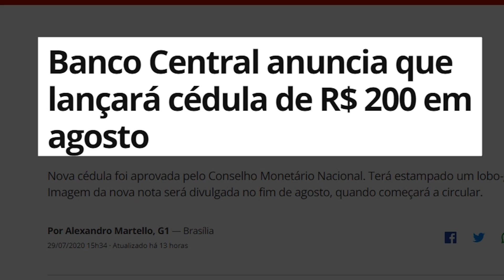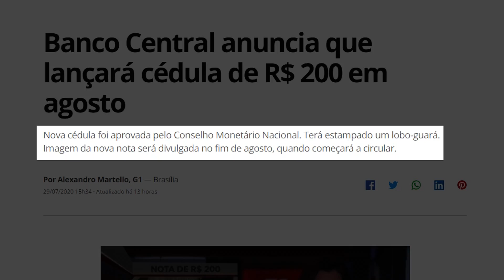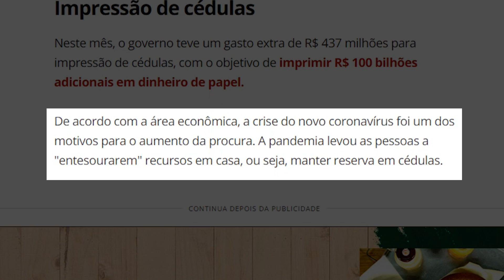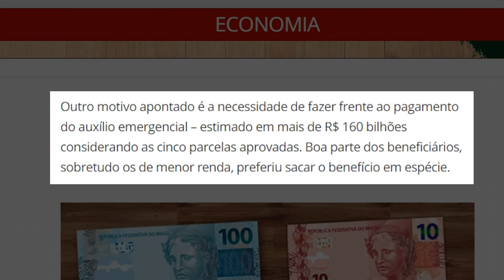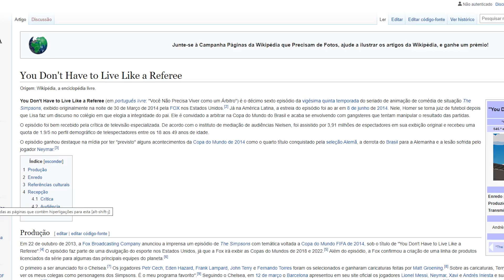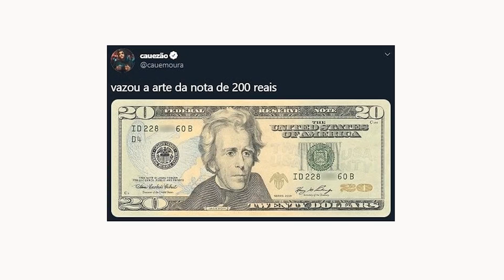A nova nota de 200 REAIS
CÓDIGO DE CONVITE: 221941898 digite o código para você ganhar R$1,10